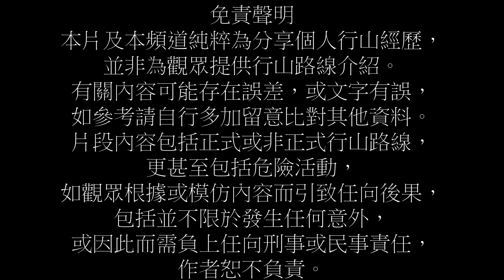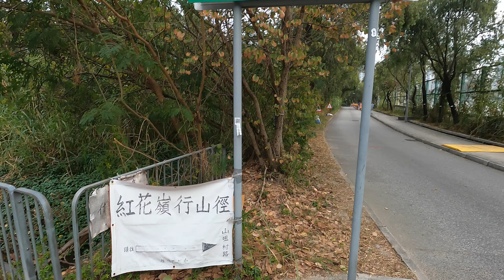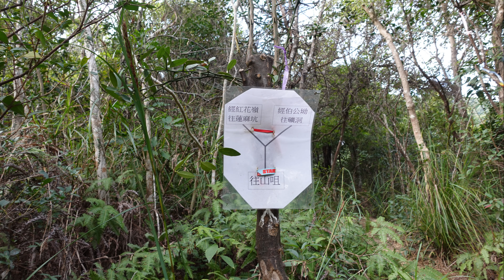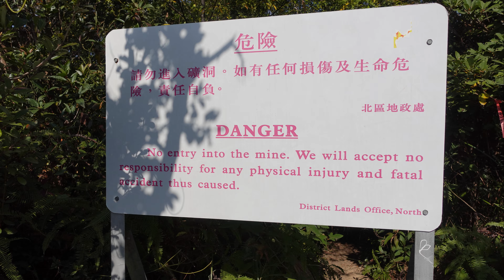[廢j行山]行山鍛鍊日誌(39) - 獨闖東北邊境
記錄自己由肺炎疫情而開始的行山經歴點滴
前往方法：上水廣場坐55K小巴至沙頭角担水坑落車。
路線：伯公坳麥景陶碉堡、亞公角、二峒、三峒、麻雀嶺、紅花寨、紅花嶺、蓮麻坑礦洞、礦山麥景陶碉堡、蓮麻坑村、白虎山麥景陶碉堡、白虎山